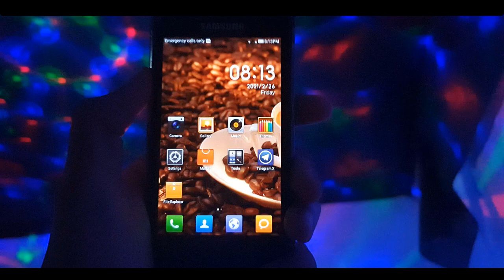✹IGOR 3K 😈 MANUAL do MUNDO 🤝 e o BONDE DAS CUSTOM ROM no FLOW...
Quer ajudar nosso canal? manda 1 real no nosso PicPay @pheuss

✹PicPay @pheuss
A$AP.. matheus627@hotmail